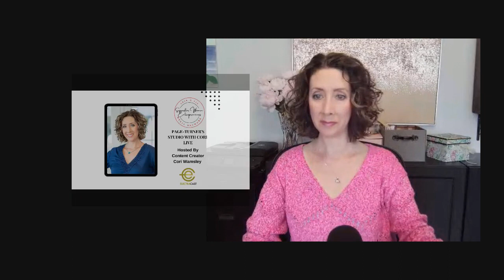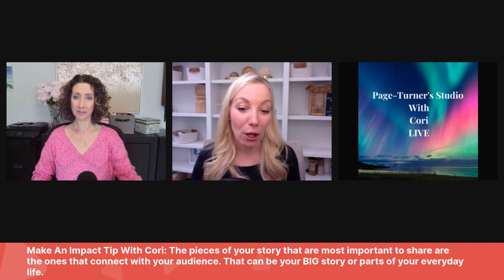405. How To Sell With Your Story With Business Strategy Coach Krissy Chin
Join us for another episode of Page-Turner’s Studio With Cori featuring Business Strategy Coach Krissy Chin.

Krissy Chin is a #1 Amazon bestselling author, podcast host, business strategy coach & consultant for those who want to get their business online and sell while they sleep. From building a multi-million-dollar course and membership site, she has learned strategies to save time and scale through automation and building a team.

In just 15-minutes you will learn:

· How to use your story, experience, personality, process to attract clients.

· How to overcome fears to get your imperfectly perfect book out.

Give yourself the gift of 15!

Are you a woman entrepreneur looking for solutions in business, health, marketing, wellness, publishing, wealth, empowerment and influence?

In just 15-minutes you will walk away with next level solutions.

Want to publish a book? No matter where you are in the process, check out what Aurora Corialis Publishing can do for you

Grab Cori’s Serve with Story free guide to connect better with your readers

Get a copy of Cori’s latest women’s fiction book, The Treasures We Seek,